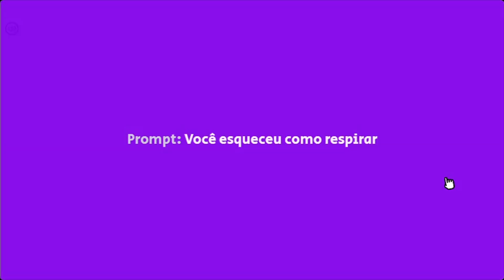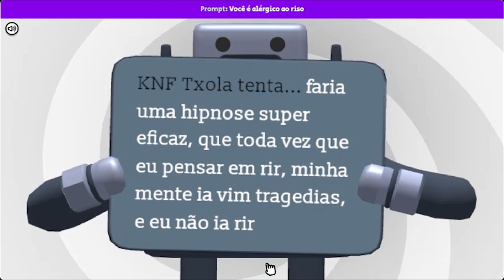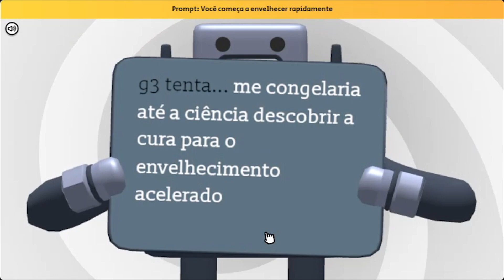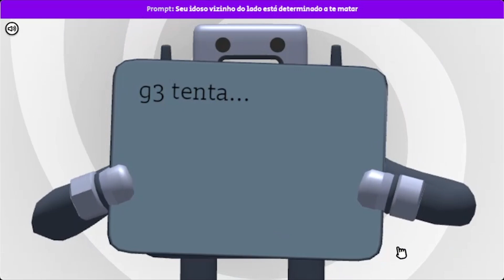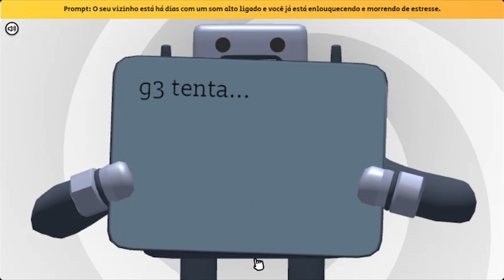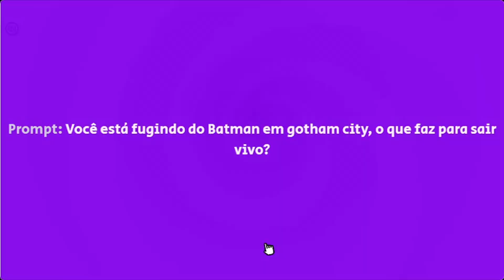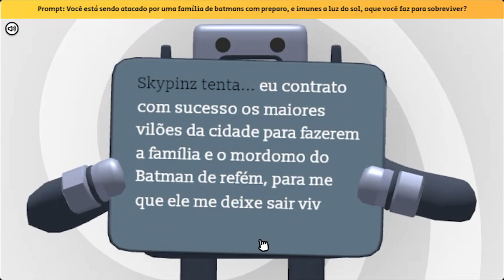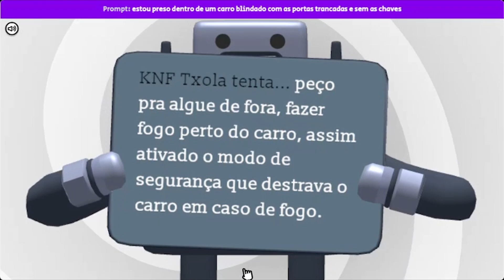Foram de Base por IAs